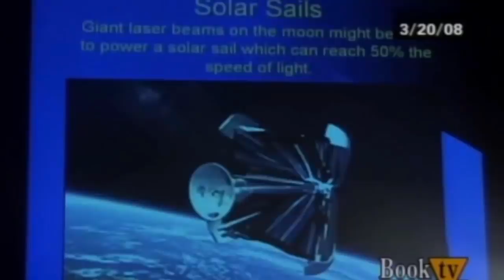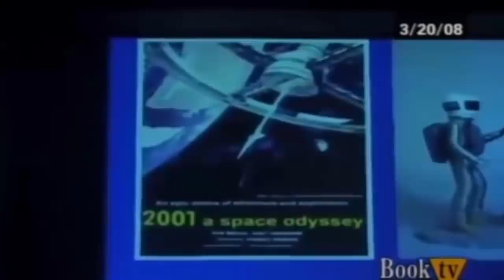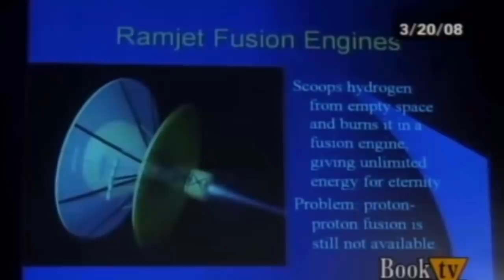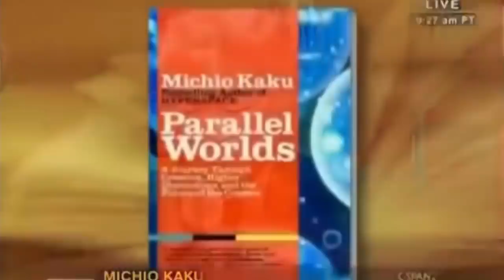Mind-Blowing Physics Facts: Michio Kaku on Quantum, Space & Time Traveling. Interesting Science Talk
Prof. Michio Kaku shares mind-blowing physics facts and arguments about Quantum Theory, space travelling, Mars colonization, future of the universe , science & technology.

Prof. Michio Kaku is the co-founder of String Field Theory, trying to unite Einstein's Relativity Theory and Quantum Physics Theory. He has amazing sense of humor and explains complex concepts interestingly and simple. Prof. Kaku has an astonishing knowledge in a number of areas, which he uses to share with us his predictions of what the future will look like. He speaks for his own experience and more then 300 other scientists, which are working on a number of exciting technology innovations, biology breakthroughs and physics and hard science experiments.

The Future of the Mind:
Physics of the Future:
Physics of the Impossible:
Parallel Worlds: A Journey Through Creation, Higher Dimensions, and the Future of the Cosmos :

Entiversal is the sanctuary of The Success Mindset, Music, Technology, Investing, Art, Science, Entrepreneurship, Healthy Lifestyle & Entertainment.

Our Mission: Inspire Creativity, Build Mindset, Give Knowledge, Quality Entertainment, Drive Success.

On Entiversal You can find all You want to know. Stories You would like to hear.
Entertain and build yourself with the Good Music, Motivational Podcasts, Educational Videos and Successful Lifestyle,
Financial Tips, Health Advises and Cutting Edge Technology.

Our values are: Virtue, Creativity, Wisdom.

Michio Kaku's predictions for the future are exciting. He explains interesting theoretical ideas & proven Physics facts with a lot of passion & humour!

Look around Entiversal - I have a lot of educational, motivational, inspirational, entrepreneurship and entertainment videos - and it is all for you! Stay Entiversal - on the path to wisdom!